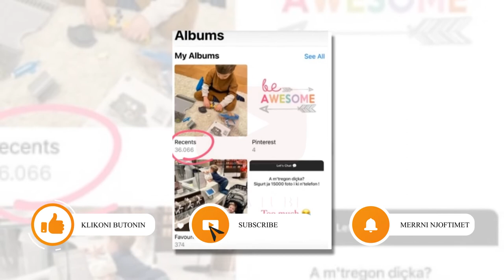Nuk do ta besoni se sa foto ka ne telefon Learta Jakupi...Do te habiteni se sa..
FALEMINDERIT !